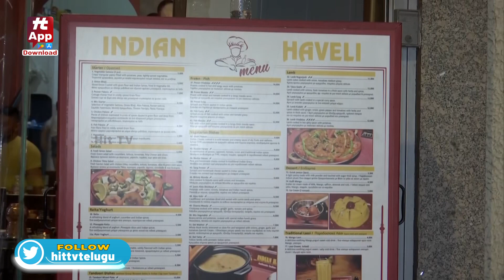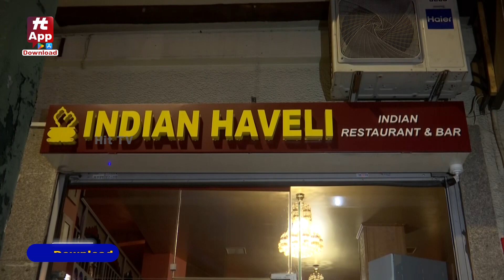Chandrayaan 3 की सफलतापूर्वक उतरने से Greece में भारतीय प्रवासी खुश हैं| Hit TV Today